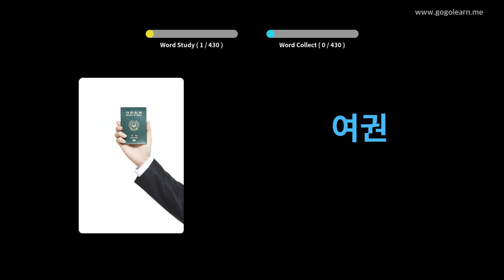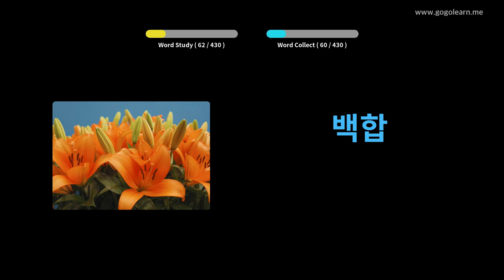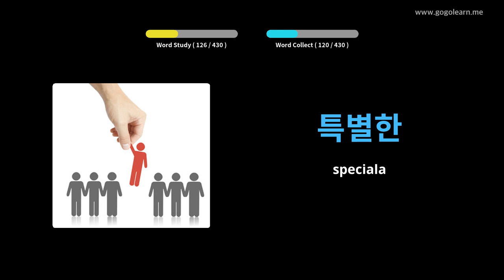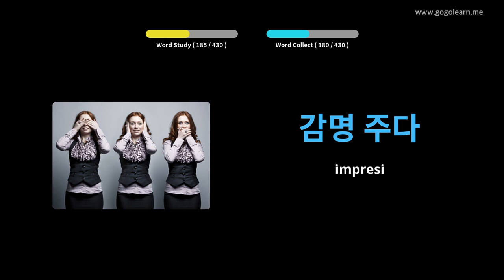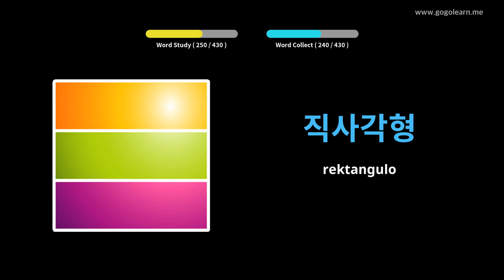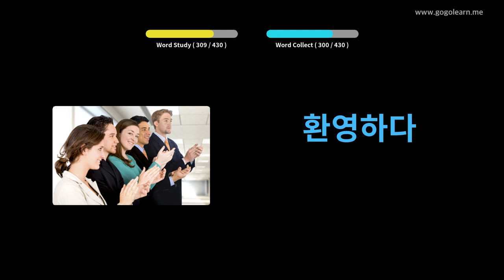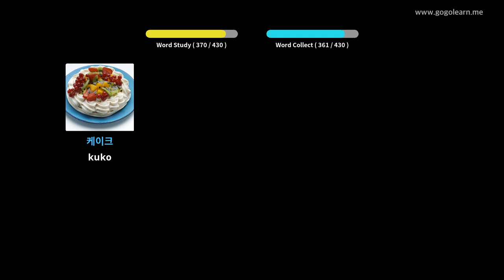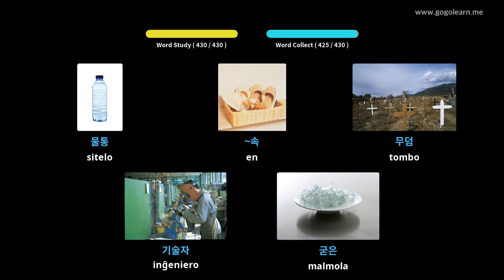Malĉefa Lernejo de Korea Vortaro 1 | Golearn